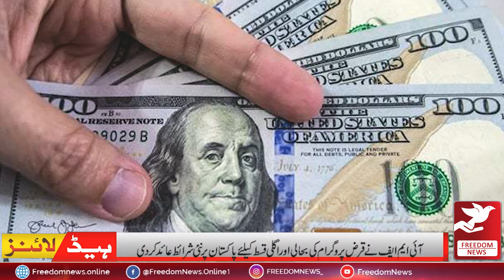Freedom News | Headlines | 12:00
Freedom News | Headlines | 12:00